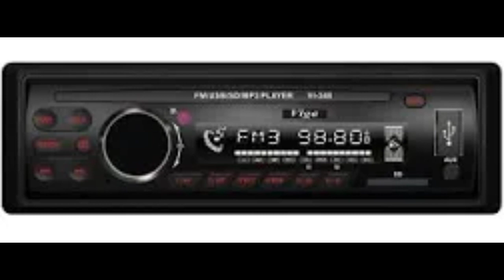اسعار كاسيت السياره في مصر 2023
كاسيت السياره
9 car
8 cars
7 cars
6 cars
3 cars
2 cadillacs
z-car
كراء سيارة اوتوماتيك بالمغرب
اكسسوارات سيارات
كاسيت سيارة wolf
سيارة كشف بالانجليزي
تشغيل الموبايل على كاسيت السيارة usb
أسعار كاسيت سيارة usb
تحويل كاسيت السيارة الى usb
تكاية السيارة بالانجليزي
كاسيت سيارة symphony
السيارة الكهربائية
كراء السيارات الرباط
كرسي محرك السيارة
q car
كاسيت سيارة pioneer
كاسيت سيارة z power dragon
عيوب السيارات الكهربائية
سيارات نيسان
νισσαν κασκαι
k cars
سيارات ميتسوبيشي
السيارات اليابانية
عكوس السيارة بالانجليزي
z car classifieds
كاسيت سيارة افيو 2013
9 passenger escalade
8 passenger cadillac
سيارات ٧ راكب مصر
كاسيت سيارة 7 بوصة
تصليح كاسيت سيارة 6 اكتوبر
كفة السيارة بالانجليزي
كاسيت سيارة بيجو 405
a casita
كاسيت سيارة بيجو 301
كاسيت سيارة اوبترا 2008
z car service
b-cars
كاسيت سيارة باسات 2008
كاسيت سيارة النترا 2010
كاسيت سيارة النترا 2009
كاسيت سيارة النترا 2012
اسعار كاسيت سيارة 128
كاسيت سيارة 128
كاسيت سيارة اندرويد 10 بوصة
z ca
كاسيت سيارة mosfet
مسجل السيارة بالانجليزي
اسعار كاسيت السياره
السيارة تعمل لكن لا تتحرك
كاسيت السيارة byd l3
دسكات السيارة بالانجليزي
دسكات السيارة
اسعار كاسيت سيارة dvd
سيارات كاديلاك
سيارة كاديلاك
كاسيت سيارة clarion
كاسيت سيارة byd
كاسيت سيارة bmw e46
كاسيت سيارة blaupunkt
كاسيت
e cars wichita ks
كاسيت سيارة aux
كاسيت سيارة aiwa
تغيير كاسيت السياره
باسورد كاسيت السياره
ضبط كاسيت السياره
اعطال كاسيت السياره
تعديل كاسيت السياره
كود كاسيت السياره
توصيل كاسيت السياره
سعر كاسيت السياره
السيارة الكهربائية المصرية
السيارة
انواع كاسيت السياره
كارسير
كاسيت سيارة lg
كازكيت
اسعار كاسيت السيارة kenwood
كاسيت سيارة kenwood
أعطال كاسيت سيارة kenwood
j caiazzo plumbing
سعر كاسيت سيارة jvc
كاسيت سيارة jvc
كاسيت سيارة هيونداى i10
كاسيت سيارة ix35
شاصي السيارة بالانجليزي
كاسيت سيارة بريليانس fsv
شاسيه السيارة بالانجليزي
كاسيت سيارة hsh
سعر سيارة جي كلاس
سيارة جي كلاس
كاسيت سيارة بشاشة gps
كاسيت سيارة gm
كاسيت سيارة gps
كفات السيارة
فتيس السيارة بالانجليزية
كاسيت سيارة بريليانس frv
سعر كاسيت سيارة lg